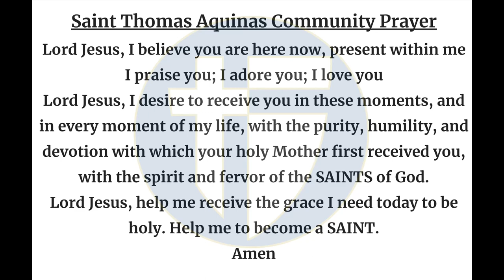The Halo Morning Show 5/7/24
Announcements and more for Tuesday May 7 2024